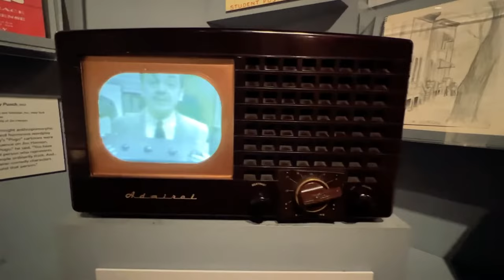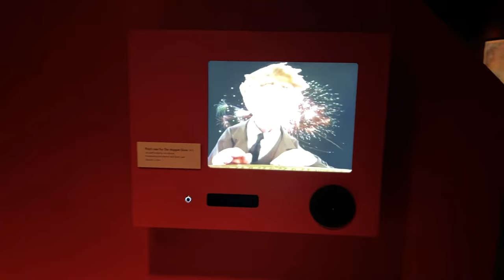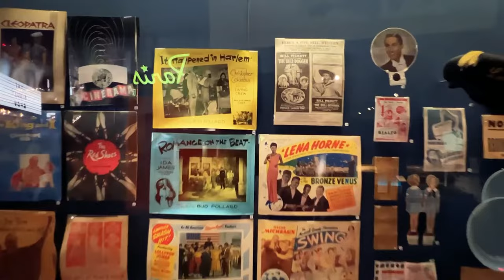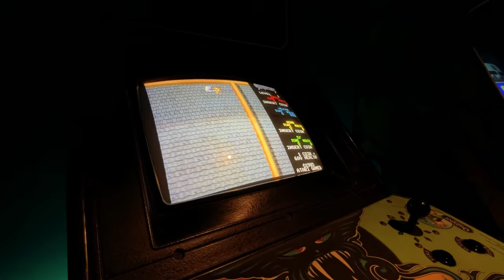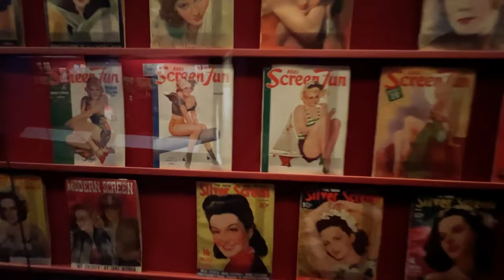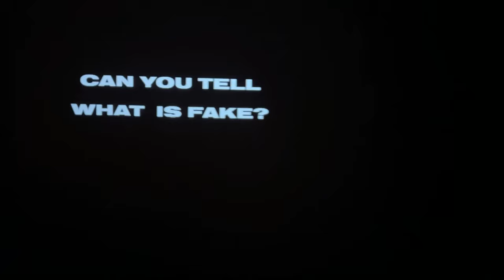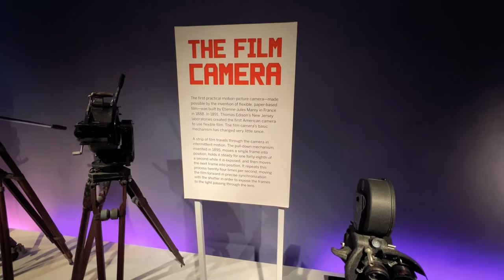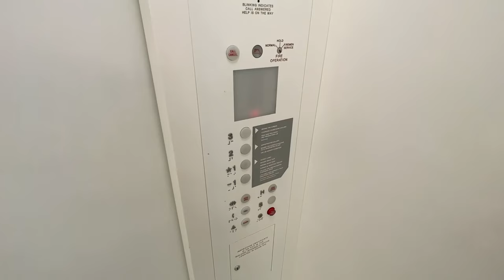NYC's Most Underrated Museum (Full Tour of Museum of the Moving Image)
Let's explore one of NYC's best museums that most don't visit: The Museum of the Moving Image.

✈️ Traveling soon?
(a percentage of your bookings goes directly to improving Urbanist)

Live Streams:
iPhone 13 Pro Max
DJI OSMO Mobile 5 (gimbal)

Big Camera:
Panasonic GH5II
12-35mm lens